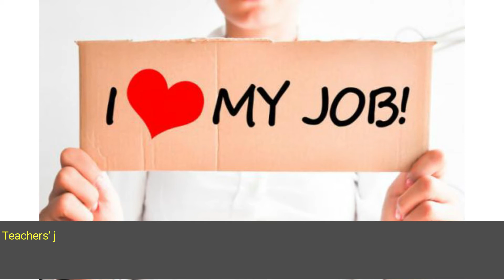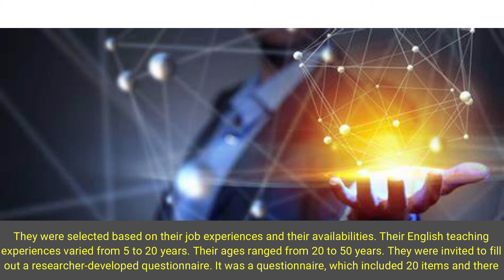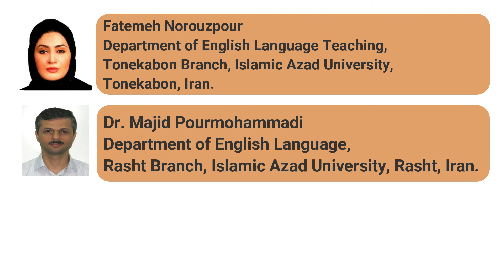The Effect of Job Satisfaction on Teachers' Creativity in Using Subsidiary Materials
The Effect of Job Satisfaction on Teachers' Creativity in Using Subsidiary Materials in Learning English in Iranian English Institutes

Teachers’ job satisfaction and creativity in the teaching process are very important to the continuous growth of educational systems around the world. Satisfaction and creation at work are very essential in teachers’ lives because they form the fundamental reasons to vitalize the teaching and learning atmosphere. This study investigated the effect of job satisfaction on teachers’ creativity in using subsidiary materials among EFL teachers in English institutes. To this end, 50 teachers who were teaching EFL at “Adib”, “Alborz” and “Rouyesh No” English Institutes in Rasht, Iran were selected. They were selected based on their job experiences and their availabilities. Their English teaching experiences varied from 5 to 20 years. Their ages ranged from 20 to 50 years. They were invited to fill out a researcher-developed questionnaire. It was a questionnaire, which included 20 items and there were two parts. The first part of the questionnaire asked about job satisfaction among the teachers, and the second part asked about their creative use of subsidiary materials in classroom. The findings suggested that the teachers hold different views regarding job satisfaction and teachers with high level of job satisfaction are more creative in using subsidiary materials. Besides, job satisfaction increases creativity in using material in EFL classrooms. Furthermore, if the teachers are satisfied with their job, they develop and maintain a high level of performance and learning process would be more efficient and effective.